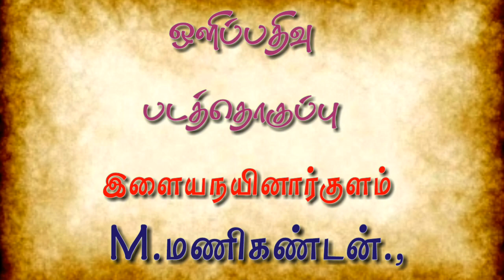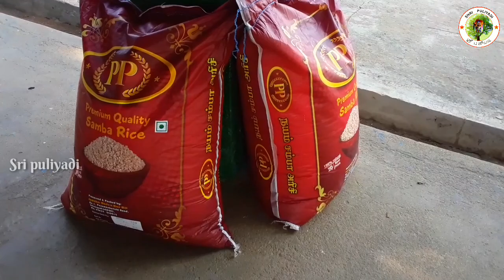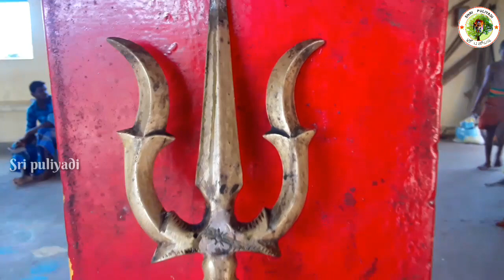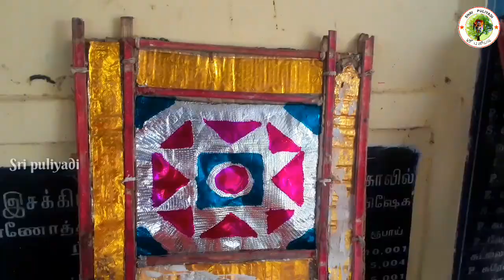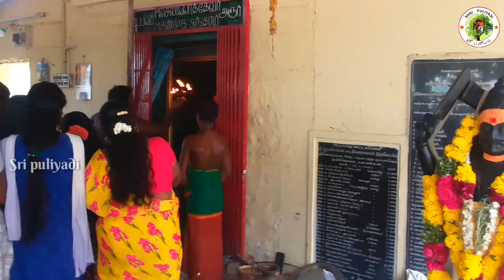ஸ்ரீ பாட்டாங்கரை இசக்கியம்மன் பூஜை ||Elayanainarkulam || 20/04/2021 || Sri puliyadi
இளையநயினார்குளம்

ஸ்ரீ பாட்டாங்கரை இசக்கி தில்லை மாகாளி திருக்கோவில்

20/04/2021

செவ்வாய்க்கிழமை

அன்று மிக பிரமாண்டமாக அன்னதானத்தோடு  நடைபெற்ற

சிறப்பு பூஜை காட்சிகள்

வெளியிடப்படுகிறது..

Sri puliyadi